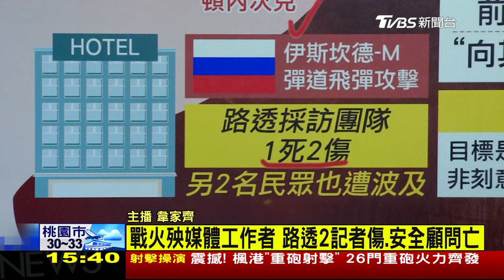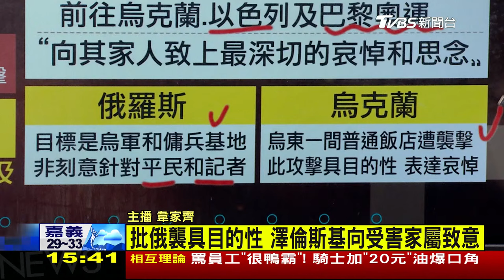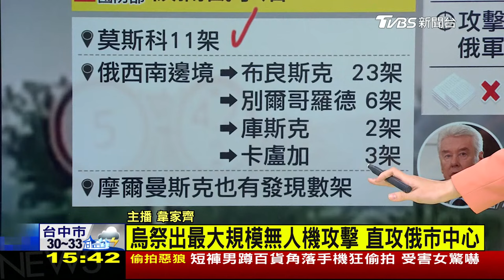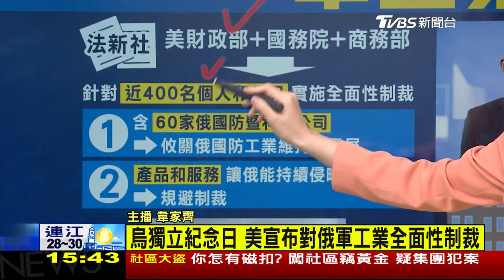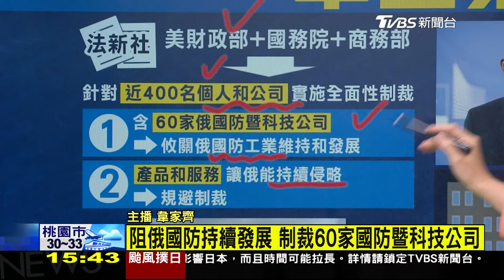俄轟烏東飯店釀路透記者遇難 法逮Telegram創辦人 俄控迫害 LIVE｜1500俄烏戰情室｜TVBS新聞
烏東頓內次克州城市克拉莫托斯克一家飯店，近日遭俄軍襲擊，造成在當地的路透採訪團隊一死兩傷。在全球享有9億活躍用戶的社群網站app「Telegram」，創辦人是俄羅斯億萬富翁「杜洛夫」，日前遭到法國警方逮捕，罪名是監管措施不足，導致洗錢和詐欺犯罪猖獗，但俄羅斯卻指控，這是西方故意針對的勒索行為。